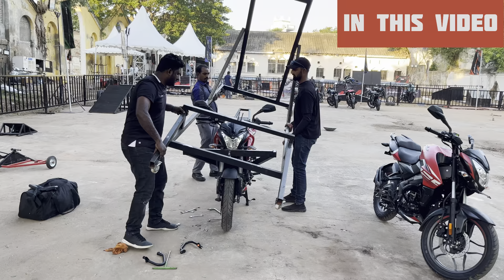Bike customize||Stunt Show||Stunt School||Stunt practice||Damboy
GHOST RYDERz Kick-Ass ￼ performance at Pulsar Mania 2.0 Pondicherry
Bike ￼ customize
Stunt practice
Stunt school
Stunt show

DAMBOY
TEAM: GHOST RYDERz

Professional freestyle motorcycle stunt rider since 2007